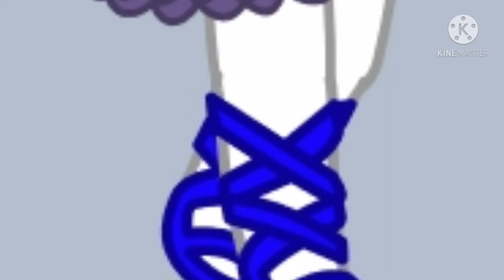accurate Circus Baby and Ballora